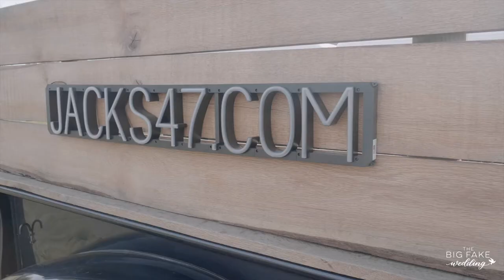The Big Fake Wedding Charleston 2020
This winter mountain elopement inspiration brought some cozy warmth to the chilly Charleston air at the final Big Fake Wedding of 2020!

Enjoy a highlight of our evening together courtesy of Tobacco Road Film Co.

Thumbnail Photo by Justin and Lauren Photography.

Floral & Event Design: Tables #3 & #4 & Ceremony Backdrop - Eventfully Yours Weddings and Events